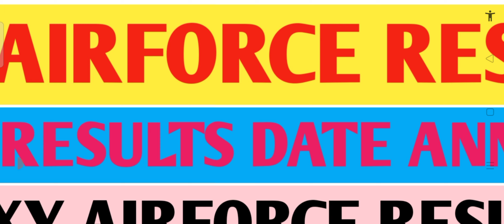Airforce Result date X and Y Group Enrollment list|IAF Results 02/2021 Today upda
airforce Result